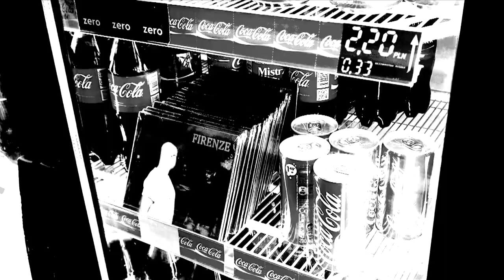Firenze - Korporacja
Inspiracja: PeeM
Pomysł, grafika i produkcja: Michał Smulikowski
Aktorka: Karolina Smolińska
Kamera: Piotr Mroziński
Montaż: Krzysiek Kudelski
Animacja: Bernard Luc
Muzyka: Firenze
Nagranie: Darek Leonowicz